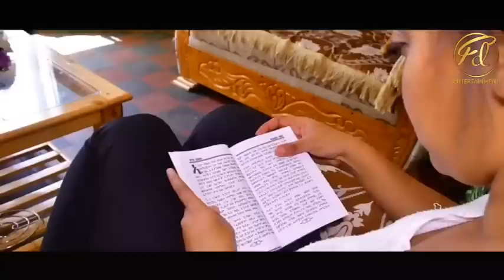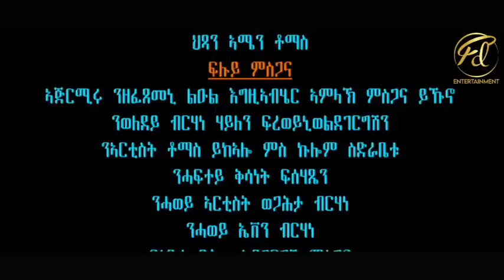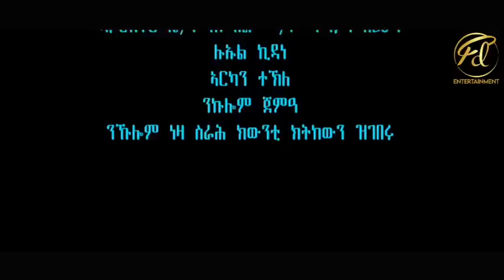New Eritrean Short Movie 2023 ዝጠፍአት ርሳስ (Lost Pencil) Writer by tomas Ykealo.